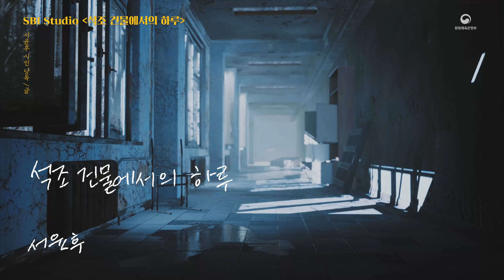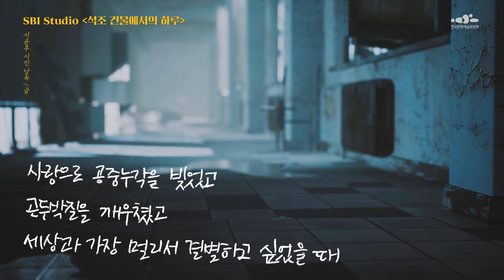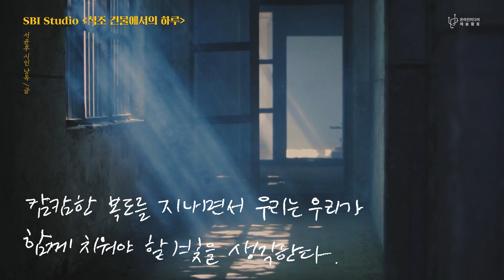[문학 ON Stage] 석조건물에서의 하루(서윤후 시인)_SBI Music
'문학 ON Stage'는 문학작품을 활용한 다양한 예술분야의 예술창작 사전 준비활동 과정을 지원하고
온라인에 공개하는 사업으로 '온라인미디어 예술활동 지원사업'의 하나로 제작되었습니다.

ㅇ 주최 : 문화체육관광부
ㅇ 주관 : 한국문화예술위원회
ㅇ 기획 : 한국문화예술위원회 문학지원부
ㅇ 참여단체 : SBI Music
ㅇ 문학작품(원작) : 서윤후 「석조건물에서의 하루」